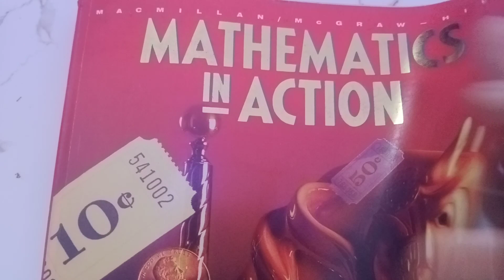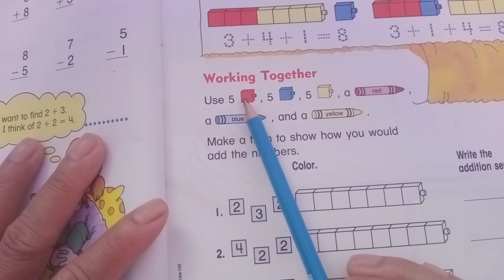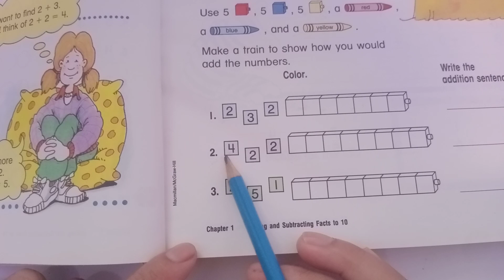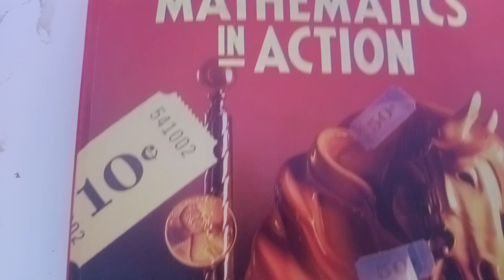Math Review Develop and Understanding: How to Adding tree numbers | P31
Welcome for all of beloved you that love studying! we would like sharing all knowledge for Human! Thank !